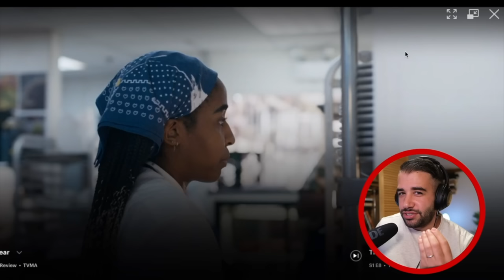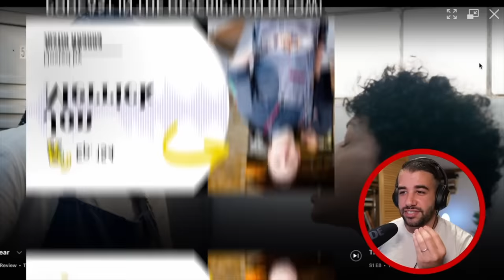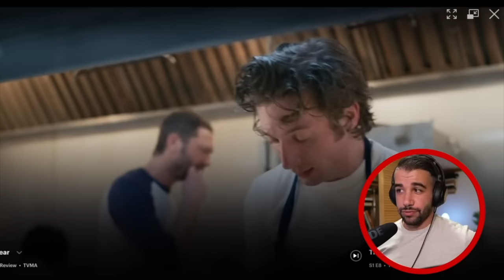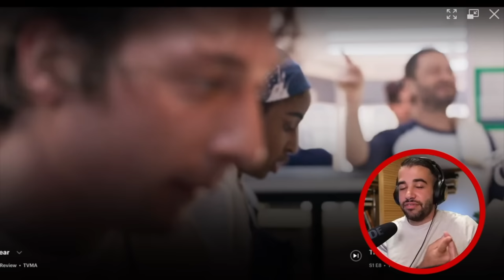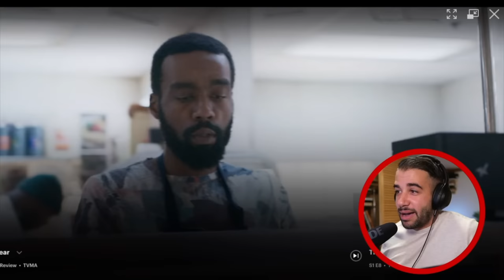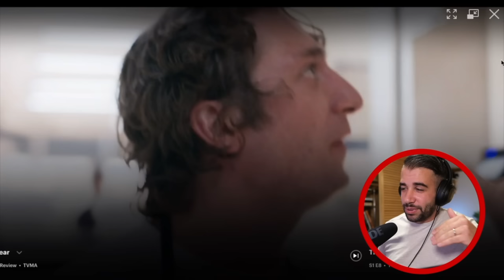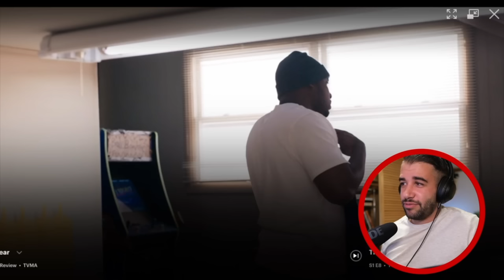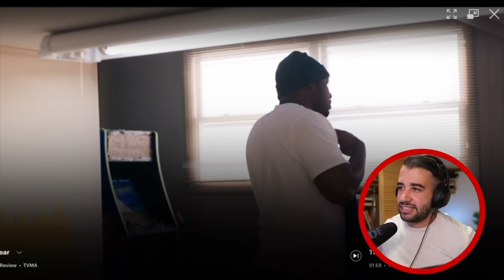One-Take Meltdown...Pro Chef Reacts to Ep. 7 of The Bear from Hulu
🤔Was this action-packed episode your favorite one, or did it make you stop watching the show? Watching the service play out when the tickets were coming in like crazy and the printer wouldn't stop when they finally added delivery to The Beef was a scene that made Carmen, Sydney, Marcus, Richie all get pushed to their breaking points...

🍳FREE Preview to my Total Station Domination Course with the 5-Day Kitchen Productivity Challenge

🧠 To learn more about courses, community and coaching for hospitality professionals

Chapters:
00:00 Welcome to Episode 7!
00:45 Critic Review & New Stagiaire
4:22 Risotto
6:43 Chaos Ensues

💌Send me mail:

Justin Khanna

212 Broadway E Unit 22725